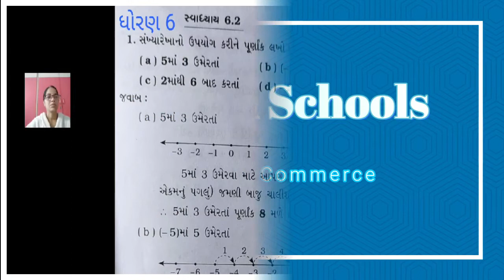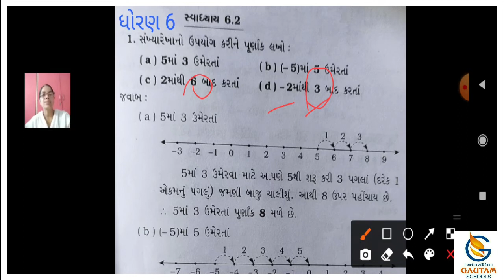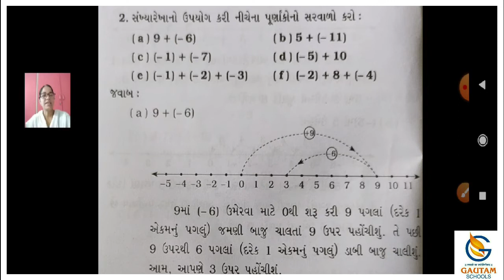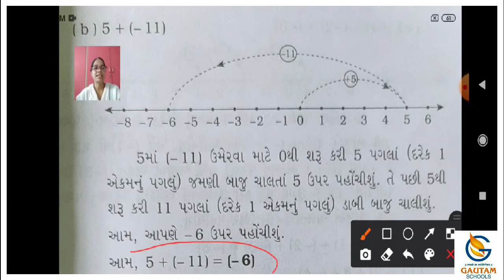Gautam School ll Std. 6th ll Maths ll Ch - 6 પુર્ણાંક સંખ્યાઓ ll Part - 4,5,6 ll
ધોરણ- ૬  વિષય : ગણિત  પ્રકરણ : ૬ પૂર્ણાંક સંખ્યાઓ ભાગ - ૪ , ૫ , ૬

ગૌતમ સ્કૂલ્સ
17 કેવડાવાડી
પલંગ ચોક પાસે
રાજકોટ -
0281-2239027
CALL - WHATSAPP